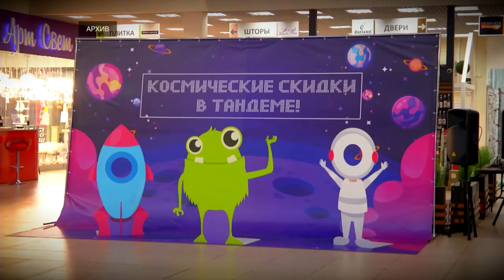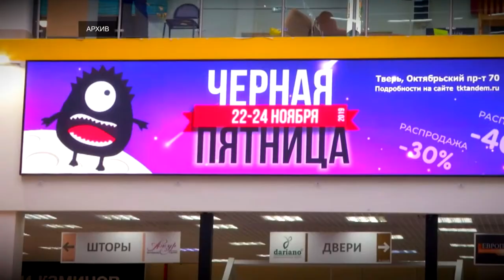Что такое «Чёрная пятница»